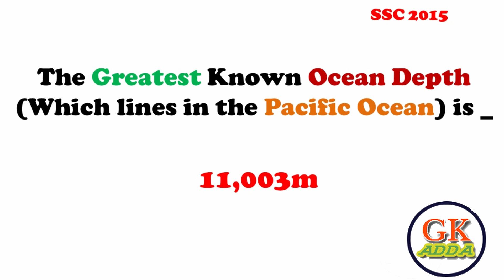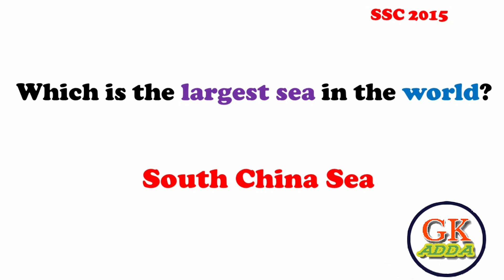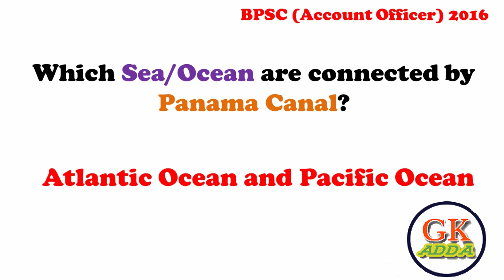GK Questions about Geography for Competitive Exams || Oceans and Seas of the World || GK Adda